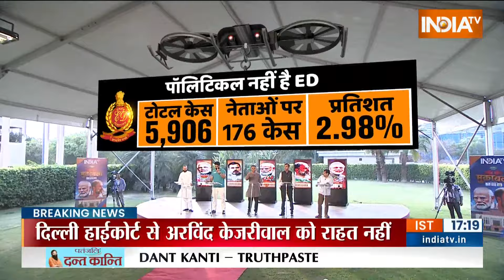Muqabla: केजरीवाल को नो रिलीफ..अब सुप्रीम कोर्ट से उम्मीद ? | Kejriwal | Jail |ED |High Court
पब्लिक के बीच मुक़ाबला..यहां जवाब देना ही पड़ेगा
इधर जनता उधर नेता..अब कोई सवाल नहीं छूटेगा
नेता जी जवाब दो ...पब्लिक पूछ रही है
पब्लिक कुछ भी पूछ लेगी...नेताजी की पोल खुलेगी
पब्लिक को कोई नहीं रोकेगा...यहां पूरा मौका मिलेगा